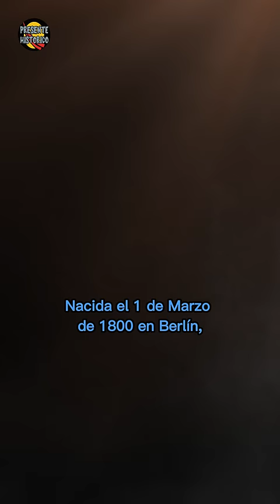La princesa olvidada.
Paulina de Orange-Nassau fue una princesa de la casa de Orange-Nassau. Hija de  Guillermo I de los Países Bajos y Guillermina de Prusia.  (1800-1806)